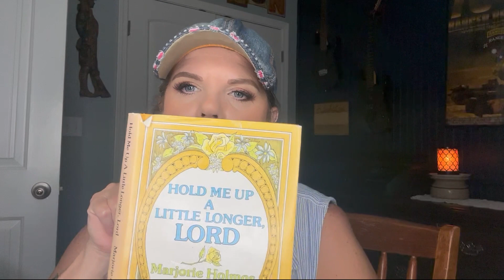DEVOTIONAL ~ THIS HOUSE TO KEEP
This episode today touched me deeply. It reminded me of so many answered prayers that I’m living in the middle of. God is an awesome GOD. He truly loves us and wants to give us the desires of our hearts. This devotion truly touched me today.

I pray you are blessed! ❤️🙏🏼

I started this channel by reading from the little book  “I’ve got to talk to somebody, God” a woman’s conversations with God by Marjorie Holmes. It has been such a blessing. I didn’t know what direction the Lord would take this channel after we finished that book. In true form, God has provided. He put it on a faithful supporter heart to purchase and to send me another book by Marjorie Holmes titled “Hold me up a little longer, Lord”.

I know God is going to use this book to minister to us and bless us.

Thank you for being here! I hope this blesses you.

Donna